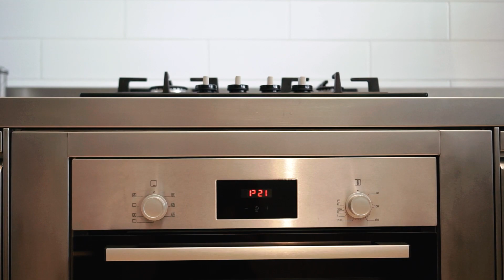Excellent Living with Gourmet Master : Ms. Yeni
This Gourmet Master kitchen set installed in a house is a sight to behold. Equipped with a stove burner, oven, table, sink, exhaust hood, and wall cabinet, it is a complete package for any home cook.

The large window in the area makes it look spacious and comfortable, perfect for preparing delicious meals. With all the amenities of a professional kitchen, cooking with family members will be a breeze in this kitchen. Get ready to be inspired and elevate your home cooking game with this kitchen set.